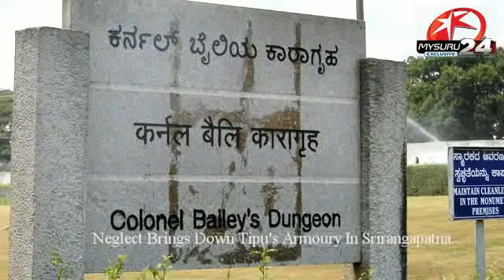Mysuru 24 : Special Report On Neglect Brings Down Tipu's Armoury In Srirangapatna...